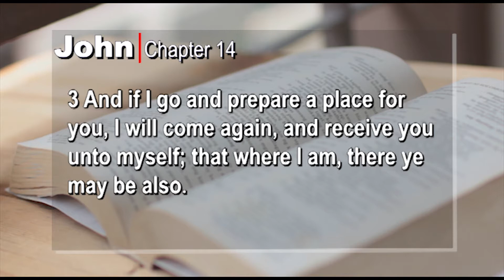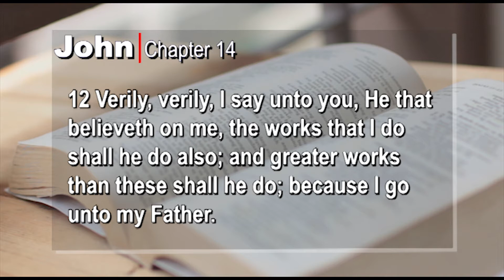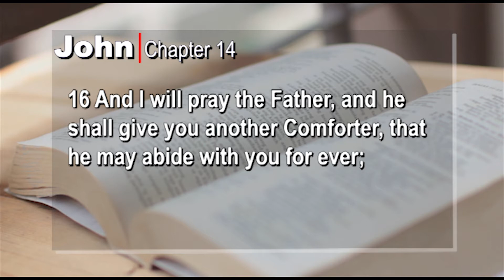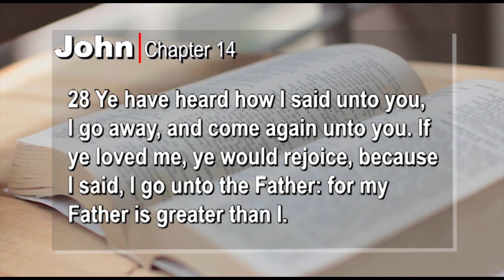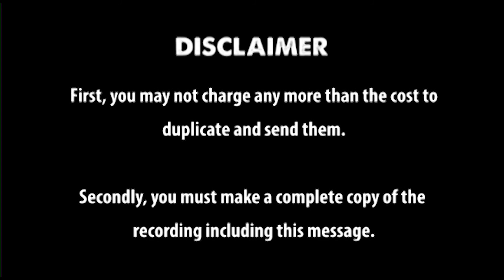John Chapter 14 kjv